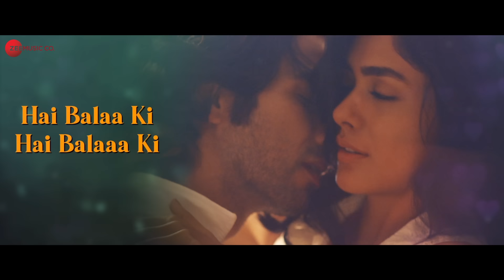Baliye Re - Lyrical | Jersey | Shahid Kapoor, Mrunal Thakur | Sachet-Parampara, Stebin Ben | Shellee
Song: Baliye Re
Music Composed, Arranged and Produced by: Sachet-Parampara
Singers: Sachet Tandon, Stebin Ben & Parampara Tandon
Lyrics: Shellee
1st Rap and Lyrics: Mellow D

Musicians:-
Electric Guitars: Soumil Pandit
Bass Guitars: Rinku Nikhare
Drums: Sunit Borkar
Keys: Rashmin Parekh

Mix and Mastered by: Aftab Khan @ HeadRoom Studios
Assisted by: Vatsal Chevli